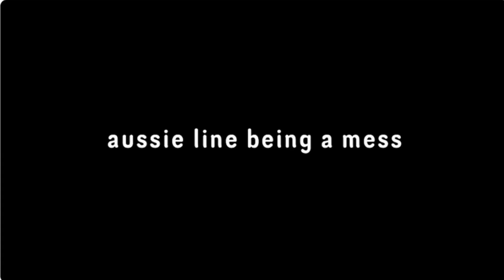Happy 23th birthday Lee Yong Bok { Official Trailer }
happy birthday my Aussie friend may god bless your beautiful soul and heart
all stays around the world wish you a happy birthday